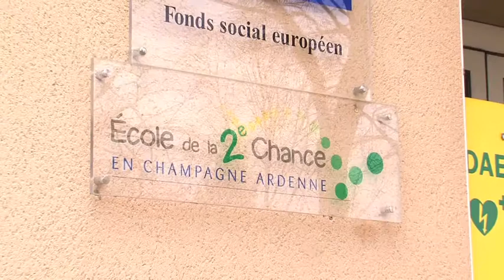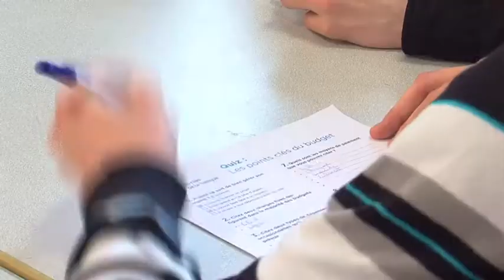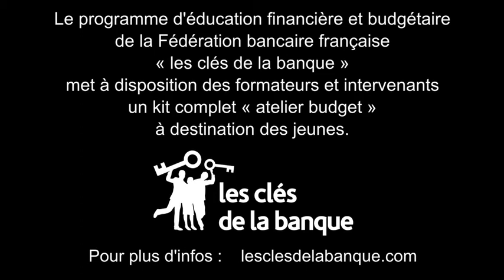Les clés de la banque à l'Ecole de la 2ème Chance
Atelier budgétaire autour du jeu Dilemme de l'association Crésus